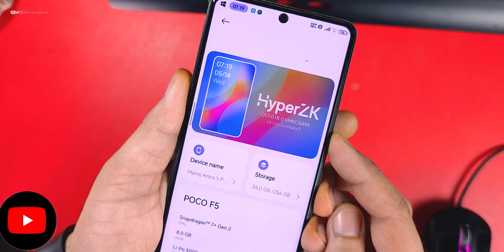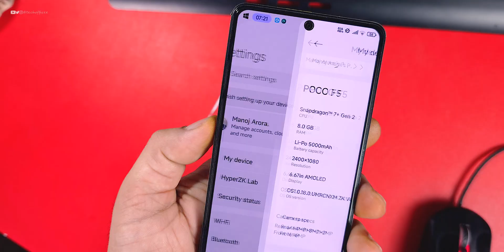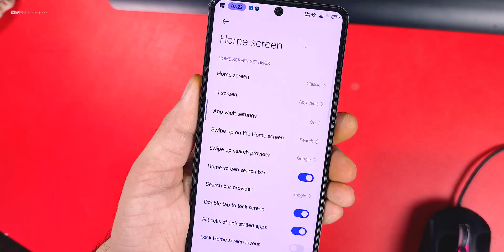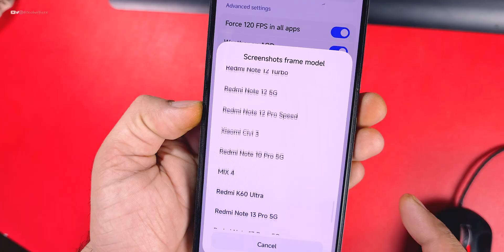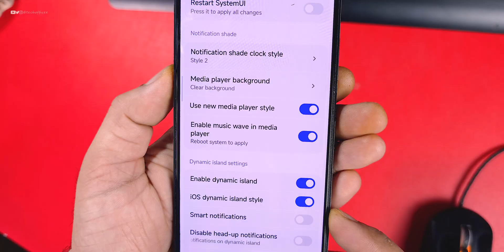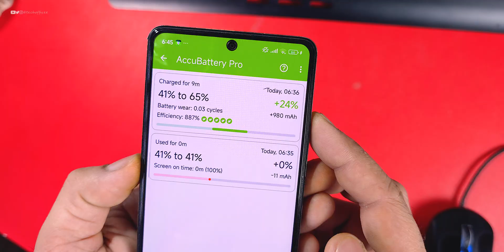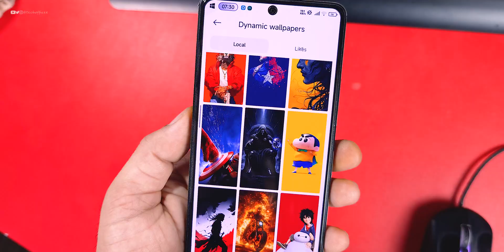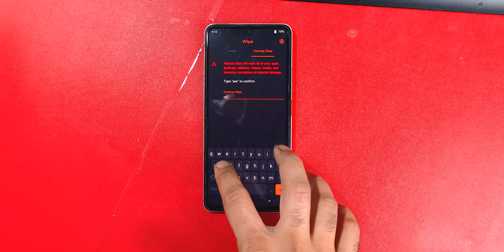BEST HyperOS Zk Edition Update for Poco F5 Review, Smooth Ui, Bt Spoofs, Better Performance, Cc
Cheers 😉

Official hyperos update
Hyperos update
Hyperos 2.2
Hyperos India Update
Hyperos for poco f5
Install hyperos
Hyperos Review
Poco f6
Poco f6
Hyperos new feature
Hyperos camera update
Game Turbo